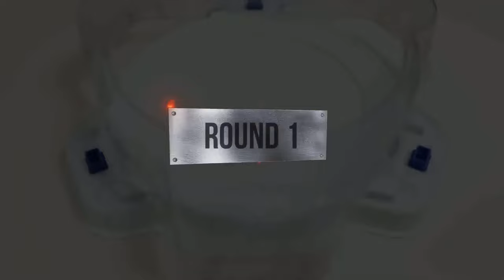Beyblade Burst 【ALL Achilles VS ALL Ragnaruk Relay Battle】 ベイブレードバースト 베이블레이드 버스트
Beyblade X
Chrome Ryugu

Beyblade Burst
Beyblade X